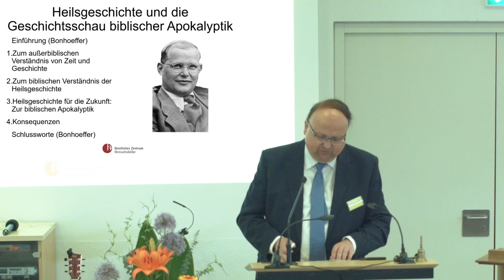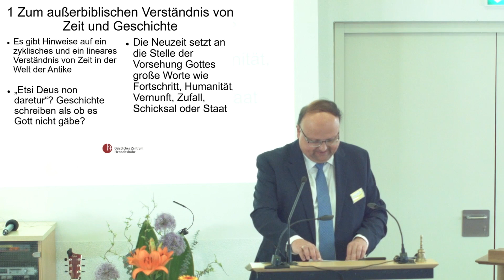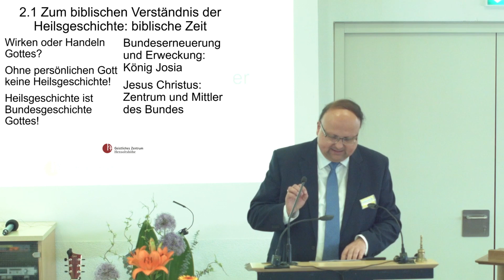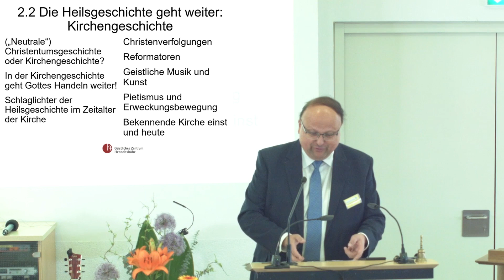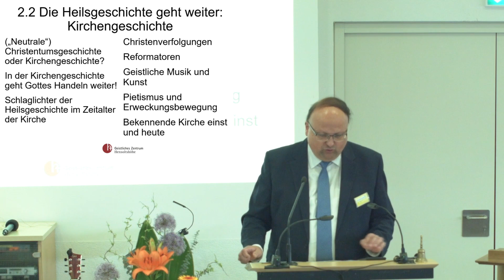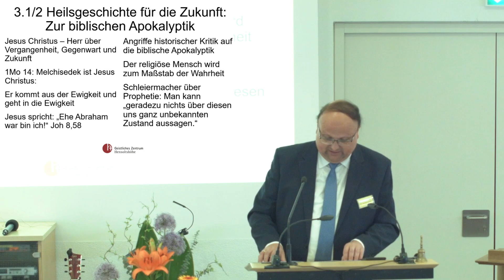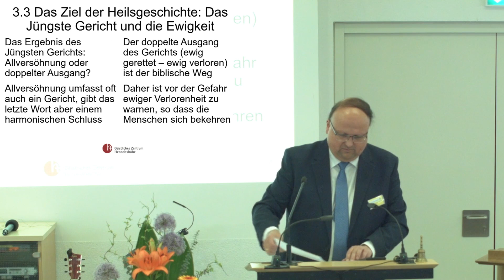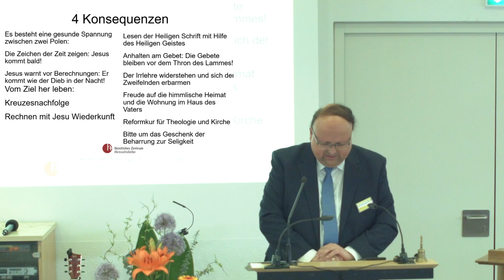Heilsgeschichte und die Geschichtsschau der biblischen Apokalyptik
Vortrag von Pfr. Thomas Jeromin auf dem Kongress des Gemeindehilfsbundes "Wer regiert die Geschichte? Die Botschaft der Bibel inmitten von Krieg und Krisen" in Bad Teinach-Zavelstein vom 22.-24. März 2024.

Gemeindehilfsbund
Mühlenstraße 42
D-29664 Walsrode